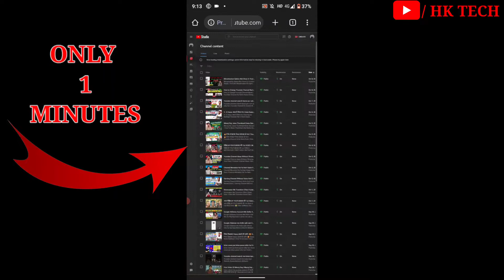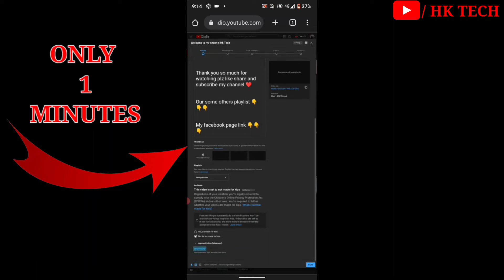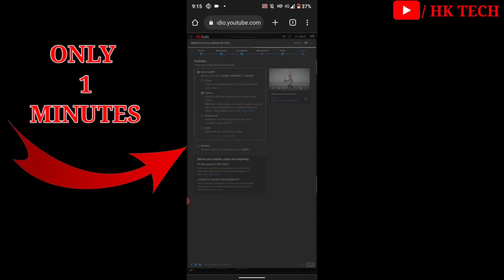Includes Paid Promotion Youtube Meaning | Includes Paid Promotion Kya Hai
What Is Include Paid Promotion In Hindi | How To Add Include Paid Promotion

includes paid promotion kya hota hai

Sponsored Video Me Includes Paid Promotion Kaise Lagaye | How to Enable Includes Paid Promotion

20 लाख जुर्माना से बचाएगी Youtube Paid Promotion Setting || Indian Govt. New Rule on Youtube 2023

Includes Paid Promotion Video me kaise use kare | YouTube new update by Indian government explained

                   •   viral video 👇  •

your queries 👇
includes paid promotion meaning in telugu includes paid promotion malayalam includes paid promotion telugu
includes paid promotion tamil
includes paid promotion kaise hataye includes paid promotion kaise lagaye includes paid promotion meaning
includes paid promotion kaise karen includes paid promotion kaise lagaen includes paid promotion
includes paid promotion kaise lagaye 2023 includes paid promotion kaise lagaye
2023

         J&K  (ramban)